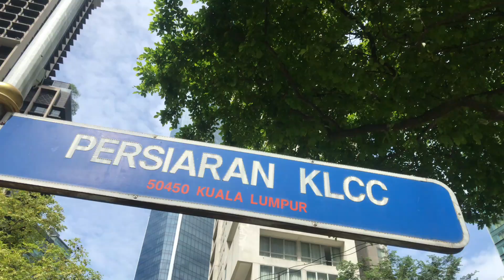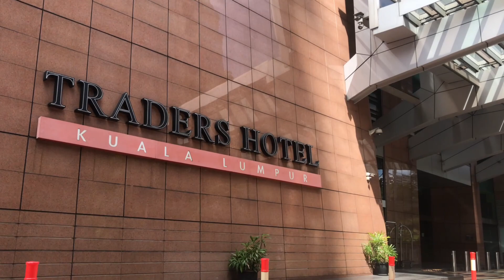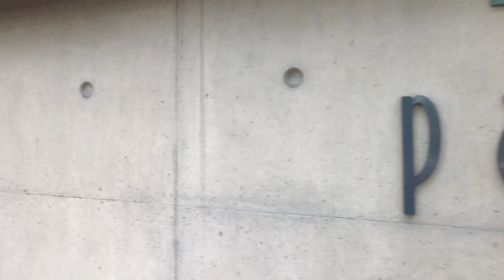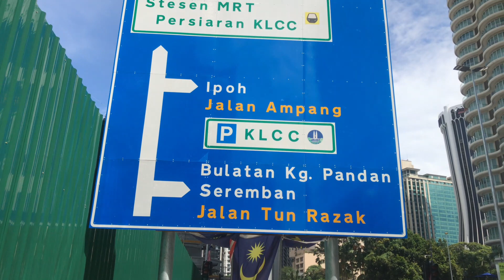一起走过的路EP10：Persiaran KLCC双子塔巷，双峰塔最美二手楼盘地段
在这一地段，有著名的Trader Hotel 和 Exxon Mobil 石油和天然气公司。住宅方面有 Quadro, Park Seven, Stonor Park 和鼎鼎大名的Binjai On The Park.

加入会员，更多更好的影片和您分享 ！

All about Malaysia ( kuala lumpur) lives with focus what is currently happening here and also properties / real estate.

这个频道是有关在马来西亚（大马）首都吉隆坡买房，投资或买房产，大吉隆坡房产介绍，租房，买卖二手房，新房、期房吉隆坡房地产中介或经纪人事宜，外国人买房，房贷或按揭，大马华人生活，习惯等。也有特别介绍部分房产的缺点等事宜。住宅房产权种类，地契种类， 银行贷款，房贷，现金付款，吉隆坡高级公寓， 学区房， 第二家园，国际学校